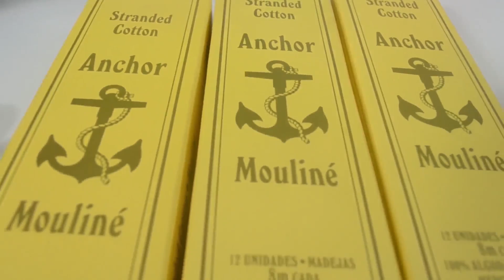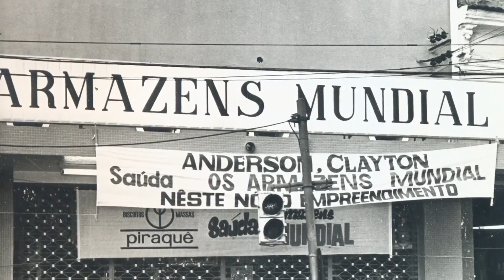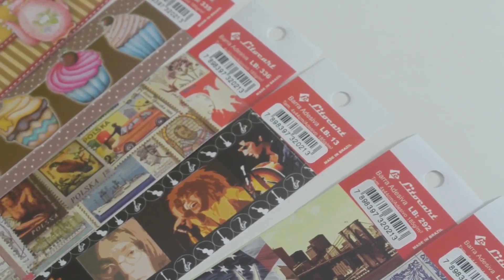Programa Artes na TV 13/06/15 - T2/E7 - Biscuit e Canetas Stabilo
Atrações do dia:

- Sílvia Bistekka, professora de Biscuit, ensinando o Pequeno Príncipe em Biscuit,

- Entrevista com Lily Luz mostrando seu trabalho com papelaria personalizada e sublimação.

- Débora Farias, da POSCA, trazendo dicas de utilização das canetas da Stabilo.